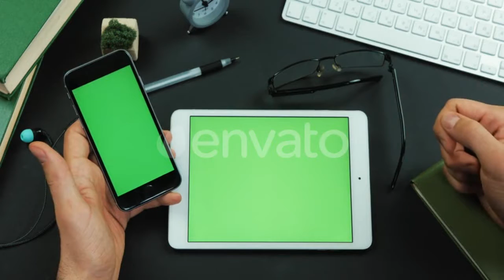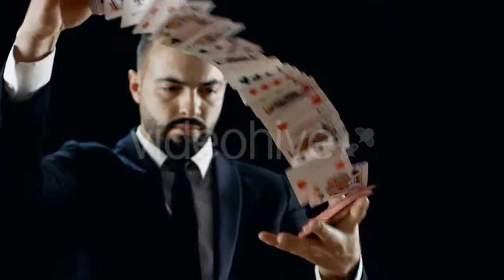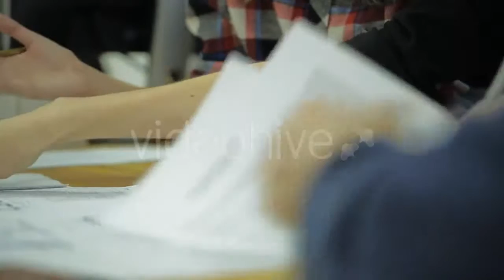Spinning Reels On Old Tape Recorder 3 - (technology) Stock Footage | Mega Pack +40 items